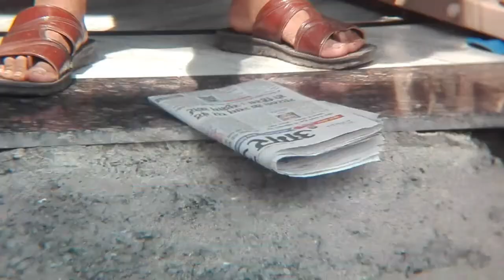10 MINUTE 10 KADAM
FOR SWATCH BHARAT 2017,PRESENTED BY JITENDRA KUMAR SHARMA JHANSI